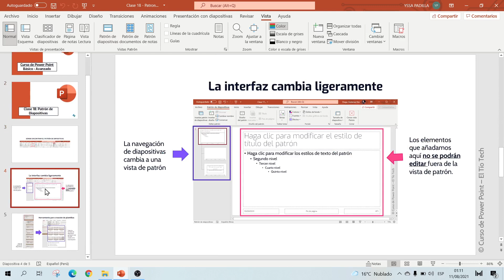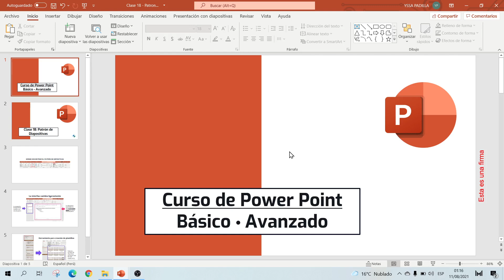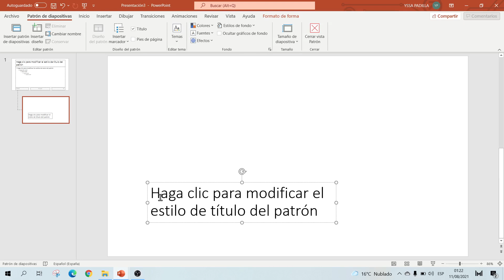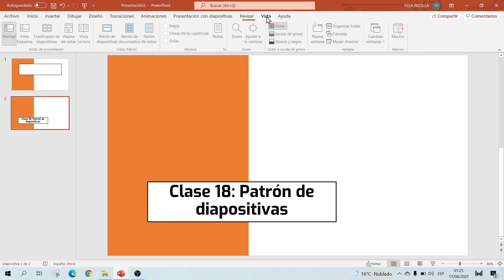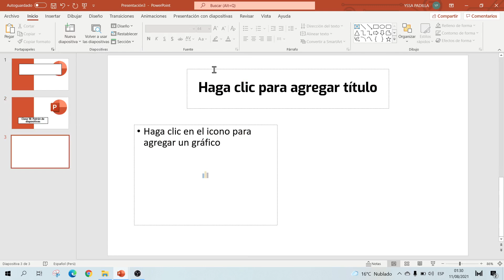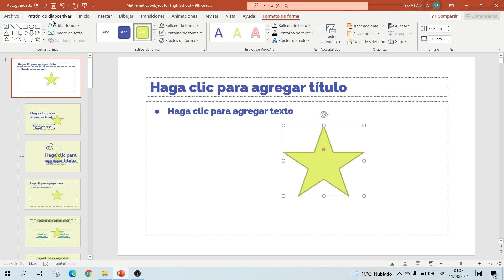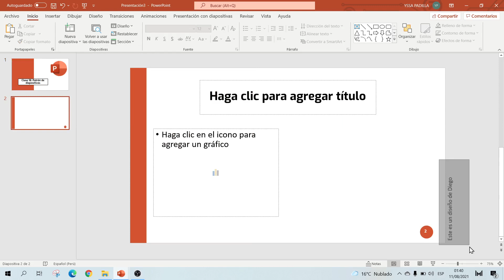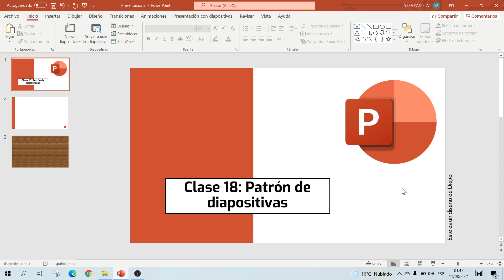Clase 18: Uso del patrón de diapositivas en P⁪owerPoint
Aprende a usar el patrón de diapositivas en PowerPoint. Definir el patrón. Como crear un patrón de diapositivas en PowerPoint

00:00 Introducción
01:45 Cómo habilitar la vista de patrón
10:50 Agregar elementos preformateados
11:40 Agregar pie de diapositiva
14:55 Cómo añadir una firma imborrable
16:05 Cambiar el fondo desde la vista patrón